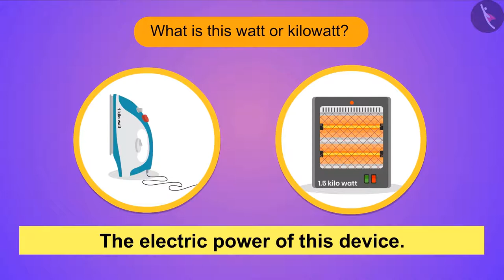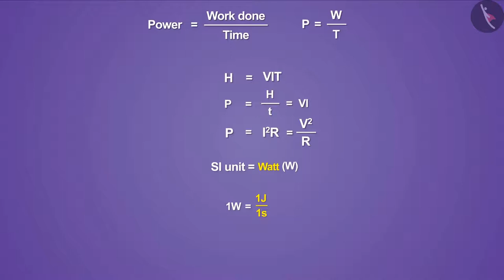Electric Power | Part 1/1 | English | Class 10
Class 10 | NCERT | Electric Power | Part 1/1 | English | Class 10 | Electricity | Electricity

In this video, we will study about Electricity.